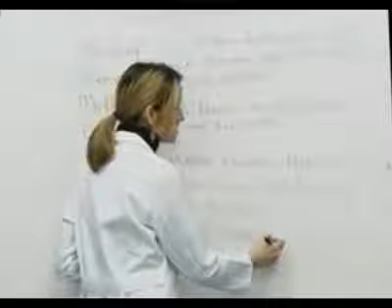Bayan Almanca Öğretmenin Söylediği Kelime Şok Etti "A... Koyuyoruz"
Almanca Öğretmeni Ders Anlatırken.. Aslında Kötrü niyeti olmamasına rağmen kullandığı cümle Türkçe'de çok hoşnut olunmayacak bir cümle olarak ekranlara yansıdı...

"A... Koyuyoruz"